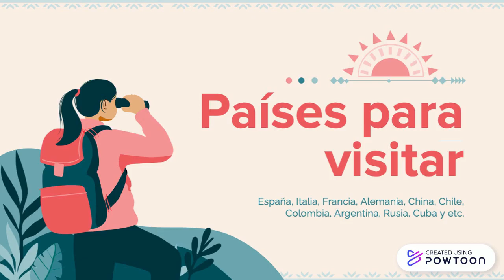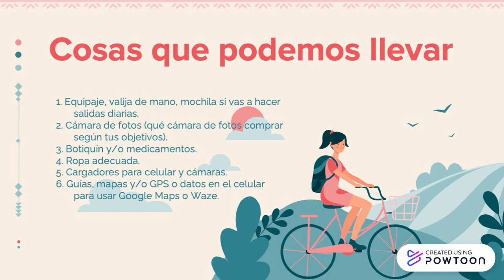Viajar por el mundo colorpastel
Holaaa, gracias por estar aquí viendo este video.

resumen de peliculas, black widow 2021
MovieStar Película -

FAQ ♤
* ¿Qué edad tienes? Tengo 15 años
* ¿Qué estudias? Diseño e ilustración y química
* ¿Con qué grabo y edito? iPhone 13 y ¡Movie

Subs counter: 21 🤞🏻 -- Created using Powtoon -- Free sign up -- Create animated videos and animated presentations for free.  PowToon is a free tool that allows you to develop cool animated clips and animated presentations for your website, office meeting, sales pitch, nonprofit fundraiser, product launch, video resume, or anything else you could use an animated explainer video. PowToon's animation templates help you create animated presentations and animated explainer videos from scratch.  Anyone can produce awesome animations quickly with PowToon, without the cost or hassle other professional animation services require.